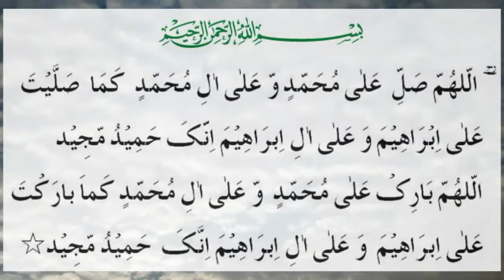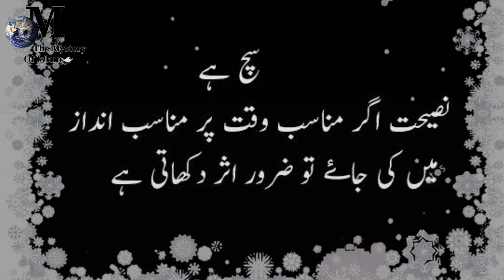Ek Aalim-e- Deen or ek lady doctor//Heart touching beautiful story//The mystery of Islam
if you have any question related to islam ask in comment section. Insha Allah we are trying to answer you.

and

deeneislam166@gmail

jazakallah
keep supporting

Moral story
Heart touching Islamic story
Beautiful story
Sabaq aamoz kahani
Meaning full story
Best collection of story
Islamic story
Islamic moral story
naik hidayat